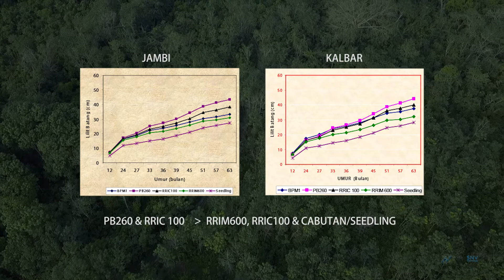Agridence Rubber Grow Modul 4 - Pembangunan Kebun Karet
Ini yang keempat dari lima modul yang dikembangkan oleh Agridence dan SNV untuk mendigitalkan Praktik Pertanian yang Baik bagi petani karet.

Modul tersebut mencakup praktik budidaya untuk perkebunan karet petani

Garis besar video
0:00 Pengantar praktik pertanian yang baik untuk perkebunan rakyat
0:24 Pemilihan bahan tanam karet
3:03 Penyiapan lahan dan penanaman
6:14 Pemeliharaan tanaman karet muda